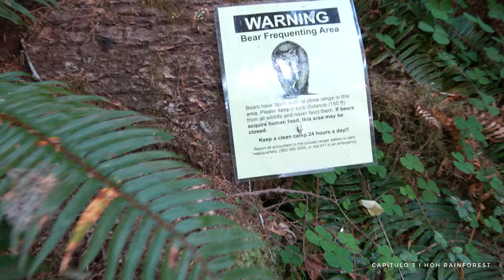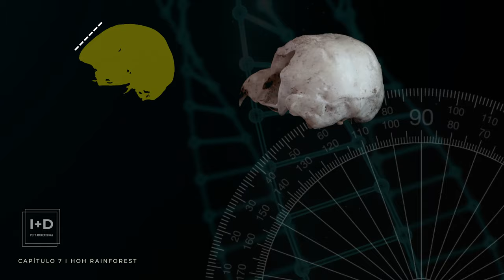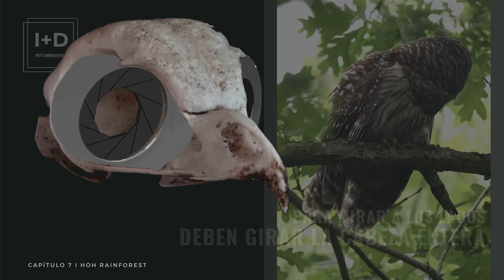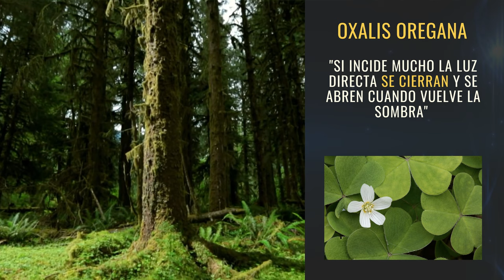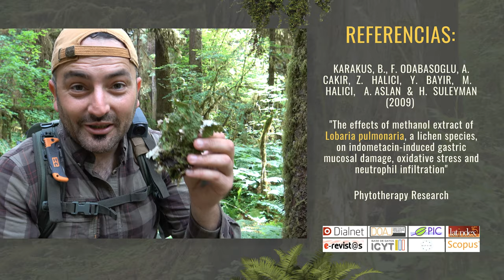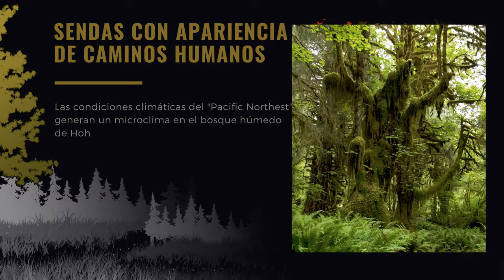07.- Hoh Rainforest - El hogar de Bigfoot [NATURALEZA DE NORTEAMÉRICA]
La Selva de Hoh, conocida en Norteamérica como Hoh Rainforest, es el hogar ancestral de Bigfoot (Sasquatch). Un bosque milenario y un tanto aterrador que esconde infinidad de sorpresas para aquellos que se atreven a adentrarse en él.

Las condiciones meteorológicas de Hoh Rainforest y los glaciares han conseguido que se conserve desde miles de años atrás su forma original en el corazón de las montañas Olympics, WA. Además goza de la máxima protección en los Estados Unidos (Patrimonio de la Humanidad de la UNESCO) Así que en este reportaje podré hablaros sobre:

En este reportaje veremos:
00:00 Introducción
01:26 El arce de hoja grande (Acer macrophyllum)
02:00 El cárabo norteamericano (Strix varia)
04:51 El oso negro americano (Ursus americanus)
08:26 El trébol de Oregón (Oxalis oregana)
09:14 El liquen pulmonar (Lobaria sp.)
10:14 El Ciervo de Roosevelt o Watipi de Roosevelt (Cervus canadensis roosevelti)
06:34 El efecto de Árbol nodriza (Nurse Log)

Además veremos los efectos naturales por los que pudo haber nacido aquí la leyenda de Bigfoot. Sucesos naturales que las tribus nativas amerindias no lograban explicar, como la aparición de sendas y caminos en zonas aparentemente desabitadas, la concentración de árboles monstruosos o los sonidos humanos en el corazón del bosque.

Si piensas hacer turismo en el Hoh Rainforest, no te olvides visitar el Centro de visitantes situado a en 18113 Upper Hoh Rd, Forks, WA 98331, Estados Unidos. Allí explican todo casi igual de bien que en este vídeo el "Rain Forest" (un denso bosque selvático oceánico) más conocido y más adaptado a la visita del Olympic Park